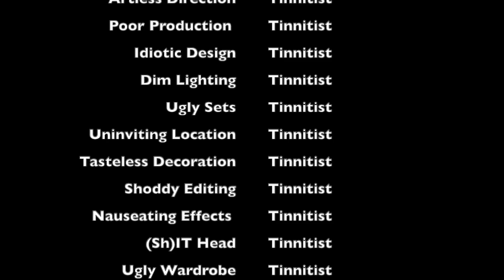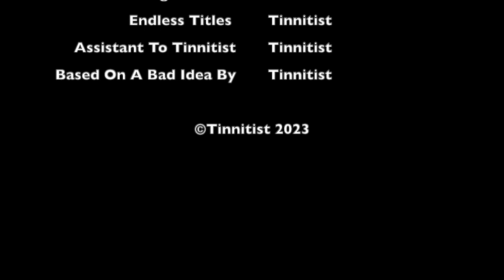Tinnitist TV | The Watchmen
The Watchmen are back on Canadian music fans' radar — in more ways than one. First and foremost: The Winnipeg-born band just released a 25th anniversary edition of their 1998 disc Silent Radar, which expands on the original album with dozens of great demos, rough mixes, alternate takes, live recordings and other unreleased fare. And that's not all: The long-running quartet, who have continued to play a few shows a year since reuniting in 2010, recently announced upcoming gigs in Toronto, Calgary and their old hometown. With the deluxe edition of Silent Radar out now, singer Daniel Greaves and guitarist Joey Serlin got on the Zoom to talk about making the album, pre-emptory headshaving, coming second to The Tragically Hip and covering that dead guy with bad teeth and a hat. Enjoy.